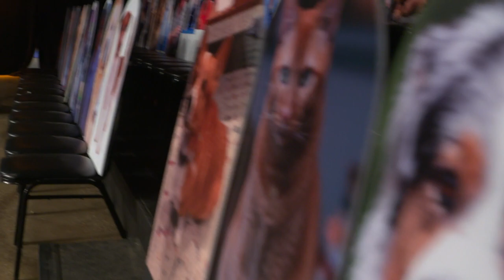The National Dog Show - B Roll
The National Dog Show
NEW YORK – Oct. 13, 2020 – NBC will present the 19th anniversary edition of the beloved holiday special “The National Dog Show” airing Thanksgiving Day (noon-2 p.m. in all time zones), Nov. 26, following the telecast of NBC’s “Macy’s Thanksgiving Day Parade.”

As previously announced, the Kennel Club of Philadelphia will once again hold its annual all-breed dog show in November in Oaks, Penn. With full attention being given to state and local health and safety issues for activities during the COVID-19 pandemic, and under the approving guidance of the Montgomery County Board of Commissioners and the Montgomery County Department of Health, the club will stage a single, two-day show on Nov. 14-15 at the Greater Philadelphia Expo Center.

“The National Dog Show” celebrates man’s best friend and will be hosted by award-winning TV personality, author and Broadway star John O’Hurley (“Seinfeld,” “Dancing with the Stars”), and expert analyst David Frei, a longtime breeder-owner-handler and American Kennel Club judge. NBC Sports correspondent Mary Carillo will also offer her insights during the telecast.

Last year a 2-year-old male Bulldog named Thor topped the 2,000-dog field to take home the Best In Show title.

Three new breeds will be on hand at the show for the first time this year, making a total of 207 breeds and varieties sanctioned by the American Kennel Club (AKC). The Barbet (Sporting Group) is a water dog from France with a long, sweeping tail, a dense coat of curly hair and a distinctive beard. He’s an agile athlete with a bright, friendly nature. The Dogo Argentino (Working Group) is a strong and intelligent hunting dog from Argentina, originally bred to hunt big game such as boar and mountain lion. He has a short white coat and expressive face. The Belgian Laekenois (Herding Group), like its three close Belgian relatives (Belgian Malinois, Belgian Sheepdog, Belgian Tervuren), was originally used in police work. They all still do some police work but are best known as athletic, hardworking herding dogs. The Laekenois separates itself with its different coat color and texture, and a different region of origin.

“The National Dog Show” is a beloved holiday tradition for families across the nation. The telecast reached nearly 25 million viewers during Thanksgiving week last year, delivering its third-best score in total viewers since its first broadcast in 2002. The show is part of a five-hour block of family programing on NBC, offering the country’s 65 million pet-owning households a full afternoon of fun entertainment while raising money for canine-related causes